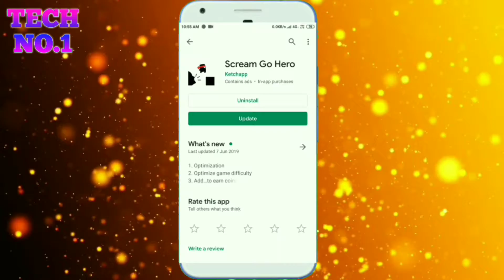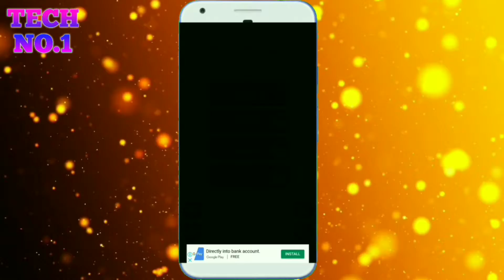ये Funny गेम खेला क्या Android Mobile में 😂😂 Scream Go Hero Fun By Tech No.1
TAGS-
ANDROID MOBILE
FUNNY GAME
NEW VOICE
PLAY ADVENCHERS
SCREAM GO HERO
TECH NO.1